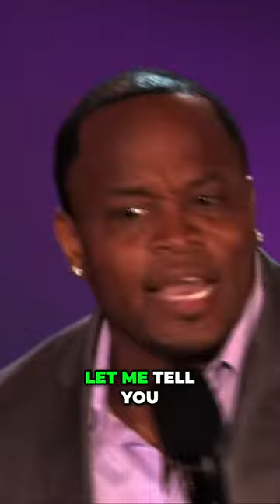Why It's Hard to Find a Good Woman Unveiling the Truth about Baggage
Walter Latham Comedy invites you to enjoy your favorite comedy videos of all time.

The best multi-ethnic comedy ever produced in one place. Enjoy!
We continue to strive to be,

"Always Original"

Walter Latham